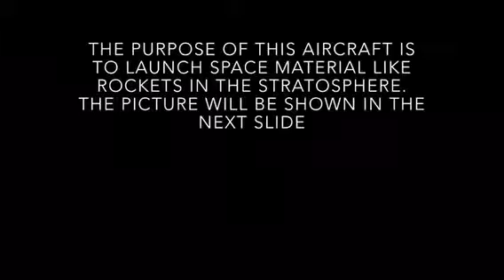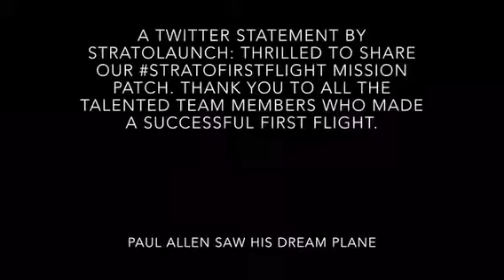Introducing the worlds largest aircraft- The stratolaunch